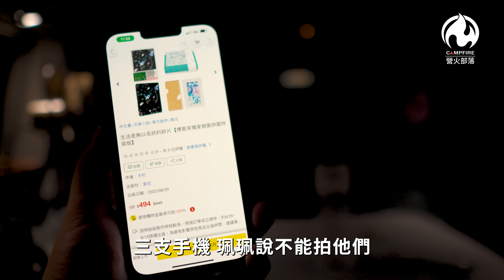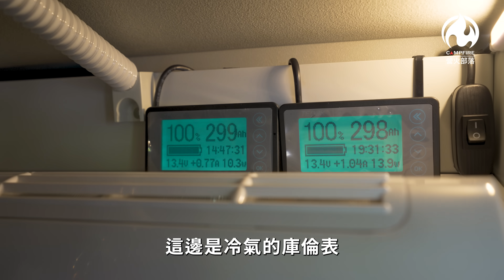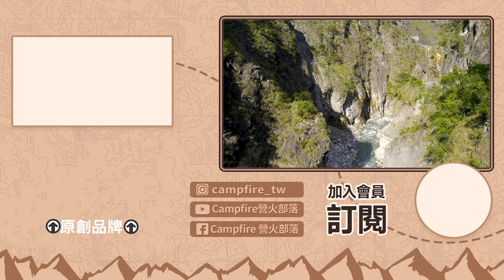夢想實現！開著全新的福斯露營車全家環島去！車內改裝&裝備全開箱！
三年前試乘福斯露營車，這幾年筱筱太太一直念念不忘，為了筱筱太太，賣肝努力，三份工作同時來，維持包袋產業的工作，營火部落頻道經營，CAMPFIRE的品牌產品開發，努力存下一萬元台幣，剩下就靠銀行借款，重點還是火粉的支持，願意賣我車，讓我有機會可以在今年買到福斯加州號，一拿到車就是努力的落地改，換了原廠桌椅改成軍風桌椅，改了電池跟冷氣，補了風扇，車邊脫困版，為了就是挑戰地獄般的東部炎熱氣候，馬上帶了筱筱太太跟珮珮小姐來一趟南橫環島之旅。

留言抽獎:只要留言就抽營火部落3M反光材質貼紙，一套三張，雙平台各抽出3名得獎者。

除此之外都是盜版、竊取、仿冒，請留意以免受騙上當